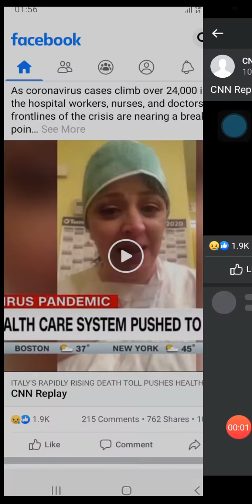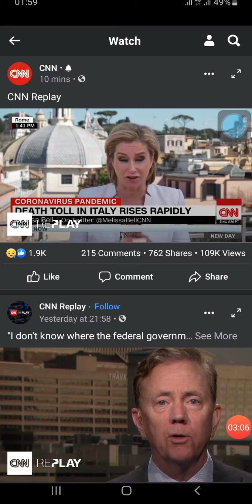Corona Virus Cases Climb Over 24,000 in Italy